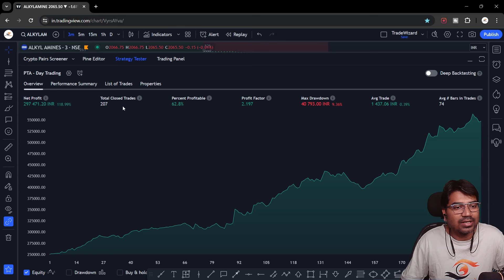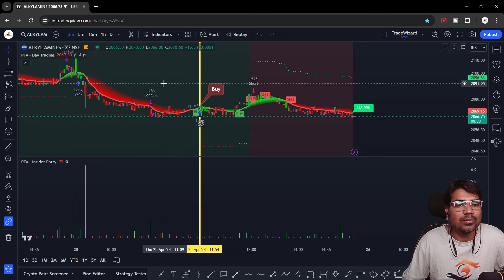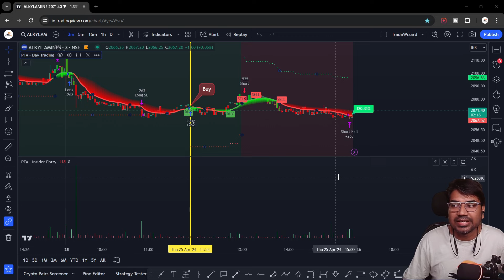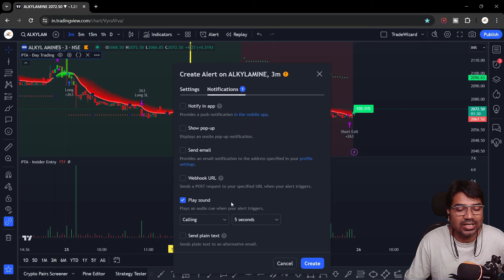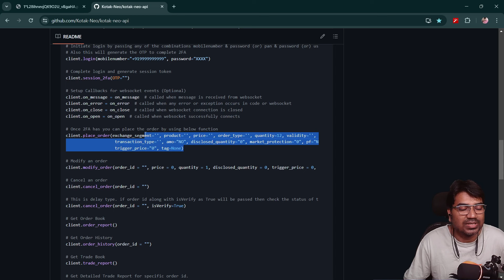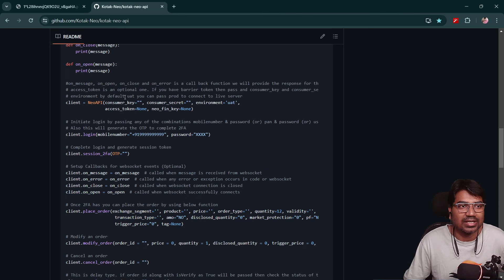Automate Your Trades: Algo Trading with TradingView, AWS & Python | Pro Trading Art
Video Description
Unlock the power of algorithmic trading in this step-by-step tutorial! Learn how to integrate TradingView, AWS, and Python to build a robust trading bot that can execute trades automatically. Perfect for traders looking to leverage technology for smarter, faster decision-making. No prior experience in coding? No problem! We'll guide you through every process to ensure you're ready to automate your trades effectively

🙂 Happy Trading.